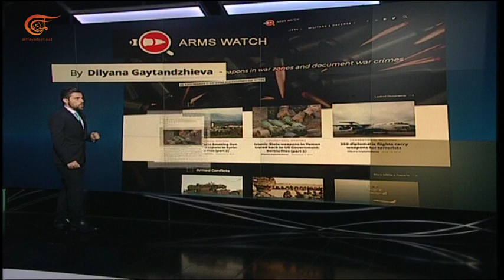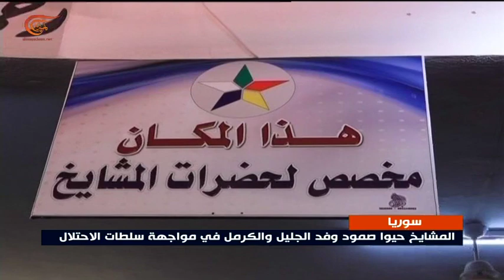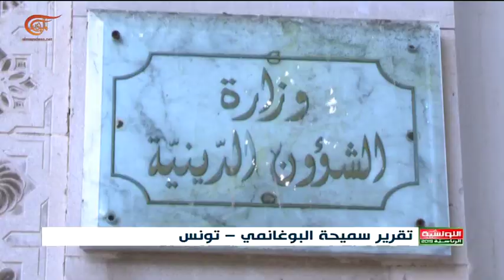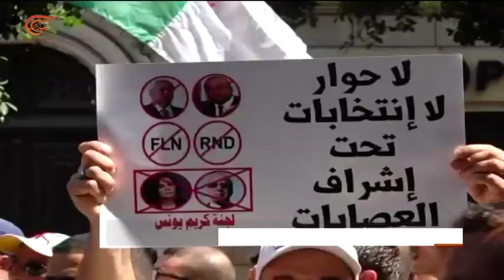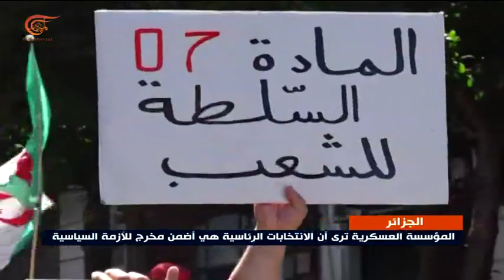نشرة الأخبار | العاشرة صباحا | 2019-09-07